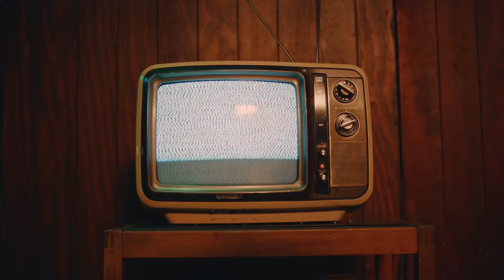💘💘💘 Michael Jackson - Liberian Girl - Master Chic mix (music video)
► Hello dear friends, you are on my new channel *MZ Records Top Music* and it is my pleasure to welcome you here, thank you for your support.
The channel was created to promote beautiful music and the same video.
Find what suits your taste and mood. Best wishes, MZ Records

I would be very grateful for your support. Thank you very much!

Videos may contain copyrighted material. All trademarks and copyrights remain the property of their owners. Many interesting videos are yet to come because MZ Records Top Music is music for all taste.Thank you a lot for your support and attention.